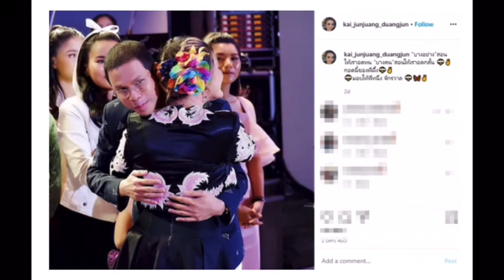น้องสาว พุ่มพวง ขอพูดบ้าง หลัง ไกรสร ขู่ฟ้อง หนึ่ง จักรวาล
ข่าวดารา,ข่าวบันเทิง,ดารา,ดาราต่างประเทศ,เกาะกระแสแฉข่าวลับดาราบันเทิง,ข่าวดาราบันเทิง,ดาราไทย,ดาราต่างประเทศ,ดาราเกาหลี,gossips ซุบซิบ,รูปภาพดารา,ทันเหตุการณ์ทุกแง่มุม,อัปเดตข่าวบันเทิง,บันเทิงไทย,ดาราฮอลลีวู้ด เรื่องย่อละคร ละครย้อนหลัง,ข่าวบันเทิง,ข่าวดาราวันนี้,ข่าวดาราประเด็ดฮอต,ละคร หนัง เพลง ติดตามพวกเราได้ที่นี่
ข่าวดารา,ข่าวบันเทิง,ดารา,ดาราต่างประเทศ,เกาะกระแสแฉข่าวลับดาราบันเทิง,ข่าวดาราบันเทิง,ดาราไทย,ดาราต่างประเทศ,ดาราเกาหลี,gossips ซุบซิบ,รูปภาพดารา,ทันเหตุการณ์ทุกแง่มุม,อัปเดตข่าวบันเทิง,บันเทิงไทย,ดาราฮอลลีวู้ด เรื่องย่อละคร ละครย้อนหลัง,ข่าวบันเทิง,ข่าวดาราวันนี้,ข่าวดาราประเด็ดฮอต,ละคร หนัง เพลง เวียร์ แซว เบลล่า โดนถามเรื่องชุดแต่งงาน

ข่าวดารา,ข่าวบันเทิง,ดารา,ดาราต่างประเทศ,เกาะกระแสแฉข่าวลับดาราบันเทิง,ข่าวดาราบันเทิง,ดาราไทย,ดาราต่างประเทศ,ดาราเกาหลี,gossips ซุบซิบ,รูปภาพดารา,ทันเหตุการณ์ทุกแง่มุม,อัปเดตข่าวบันเทิง,บันเทิงไทย,ดาราฮอลลีวู้ด เรื่องย่อละคร ละครย้อนหลัง,ข่าวบันเทิง,ข่าวดาราวันนี้,ข่าวดาราประเด็ดฮอต,ละคร หนัง เพลง ข่าวบันเทิง,ทันข่าวดารา,ดาราวันนี้,ดารา นักแสดง,แวดวงไฮโซ,ข่าวอัพเดต,วงการมายา Gossip,ซุบซิบดารา,ดาราฮอลลีวู้ด,เรื่องย่อละคร,ละครย้อนหลัง,ดาราเกาหลี,ดาราช่อง7,ดาราช่อง3,ดาราเกาหลีชาย,ดาราชาย,ดาราชายช่อง7,ดาราชายเกาหลี,ดาราวิทยาลัย,ดาราเกาหลีเสียชีวิต,ดาราเดลี่,ดารา กระติ๊บ,ดารา การเมือง,ดารา กัมพูชา,ดารา กระทิง,ดาราก่อนศัลยกรรม,ดารานายู,ดาราเต้น,ดาราพารวย,ดาราปลอมตัว,ดาราคลอดลูก,ดาราเล่นtiktok,ดาราดับแสง,ดารา กินข้าว,ดารา ก้อย,ดารา กินส้มตํา,ดารา ขับรถ,ดารา ขอแต่งงาน แล้วเราจะพบเรื่องราวดี ๆ ไปด้วยกัน